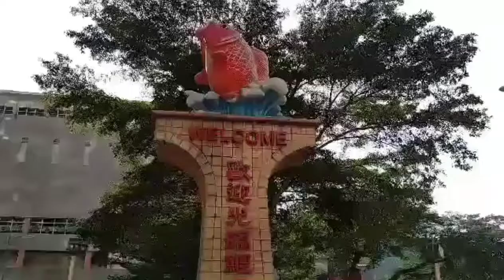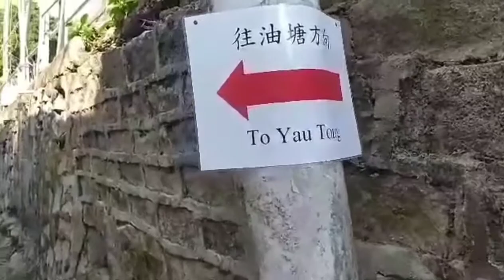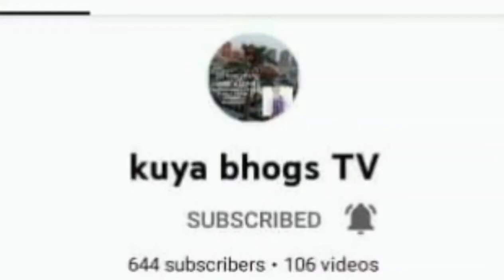Perfect place for camping